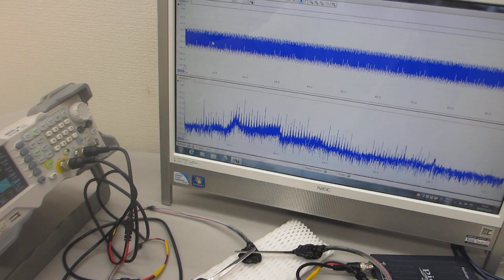超音波プローブの送受信テストーー表面弾性波の測定・解析・評価技術の利用ーー（超音波システム研究所）